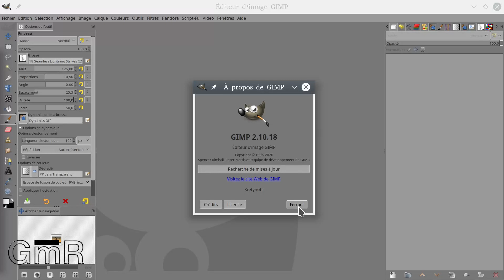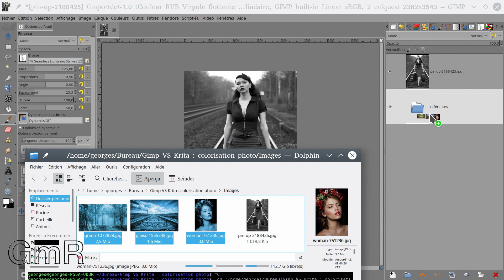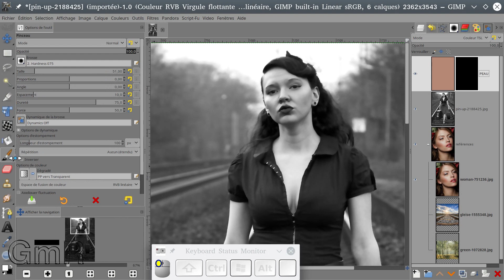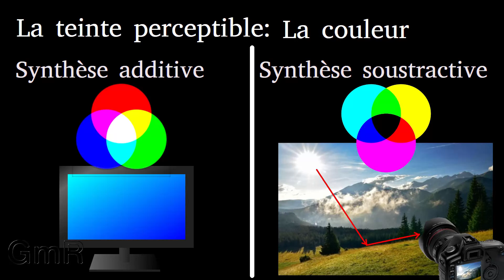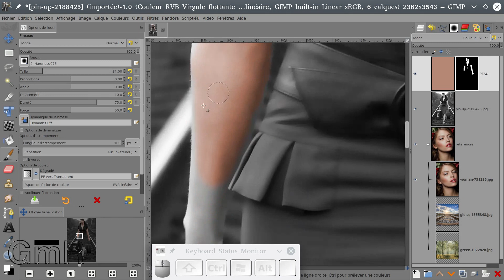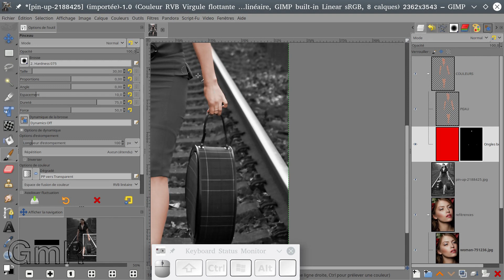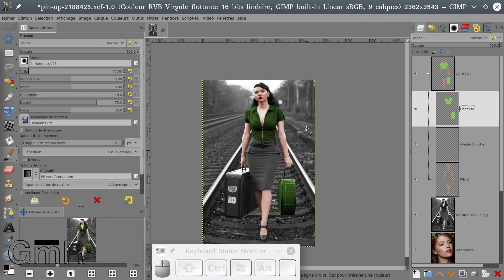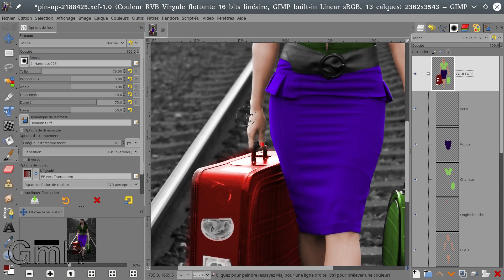Gimp 2.10.x : colorisation photo en noir et blanc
Je vous propose au travers de cette vidéo de  mettre une photo, noir & blanc, en couleur avec Gimp.

*Musique(s)
Bibliothèque Youtube :
A Good Day On the African Planes
Down The Street Blues
*Illustration(s) / Vidéo(s)

Montage de mes vidéos avec :
Kedenlive / Audacity / Gimp / Inkscape / Krita / Blender